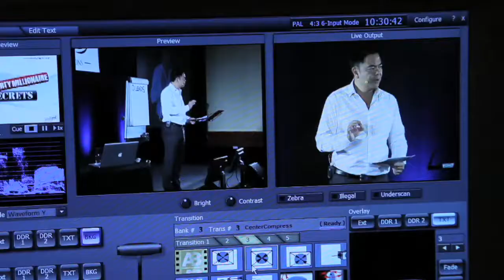Ceres Productions Introduction Showreel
Ceres Productions is based in Ealing, London.  Our experience ranges from corporate video production and event filming through to short films and music videos.